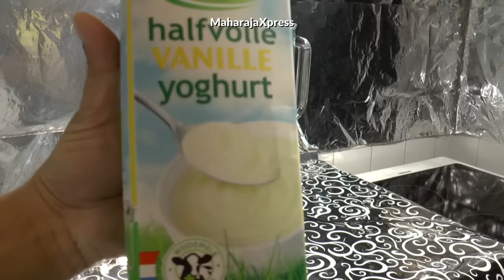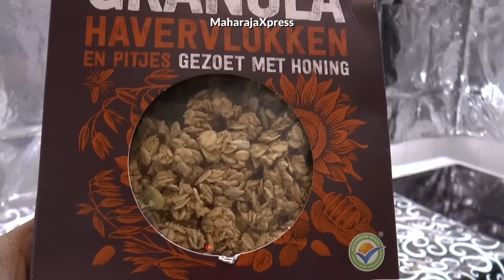"Vive Breakfast Boost Shake Recipe" "From Israel" "Tasty Smoothie Recipes" [ASMR]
"Vive Breakfast Boost Shake Recipe" "From Israel" "Tasty Smoothie Recipes"

[ASMR] Ear to Taste Cooking Trigger "Braingasm" effects!